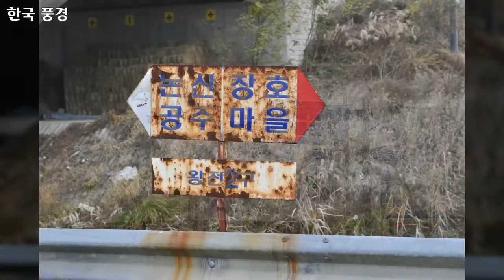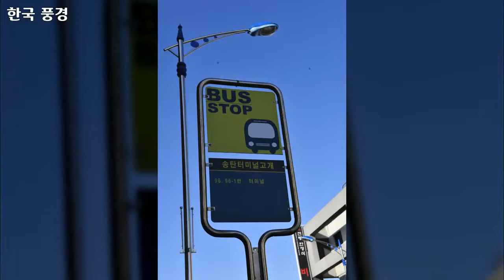32 대한민국 풍경, Korea landscape, 75개 대한민국 사진, 신미식 작가, 공유마당